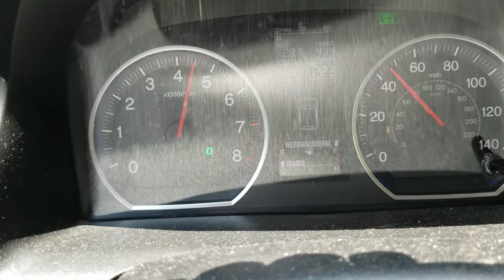2007 Honda CRV 2wd full throttle pull with HPS Short Ram intake.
Over 270k miles now, and still running very well.